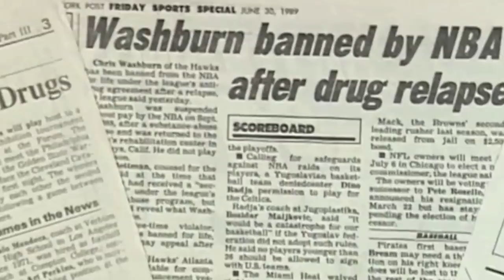Former Basketball Stars Who Are Surprisingly Poor Now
Plenty of us might think we’d be set for life with just one year of a professional basketball player’s salary, but there are some former basketball stars who have managed to lose pretty much all of their money. In fact, you might be surprised at which of your favorite NBA and WNBA stars are now relatively poor. Some were trying to help their family or community and simply made some bad investments, while others spent carelessly during their playing days and didn’t plan well for their future. Let’s take a look at some former basketball stars who are surprisingly poor now.

Latrell Sprewell | 0:00
Antoine Walker | 1:21
Vin Baker | 2:28
Derrick Coleman | 3:40
Eddy Curry | 4:45
Sheryl Swoopes | 5:49
Darius Miles | 6:43
Delonte West | 7:46
Jason Caffey | 8:44
Chris Washburn | 9:33